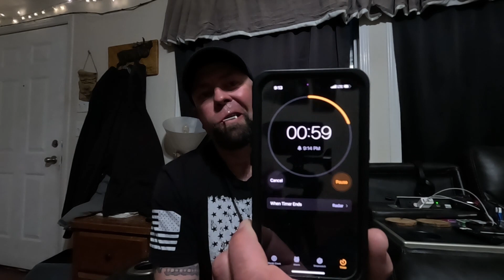This thing was rough "The toe of Satan sucker"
My wife got me The toe of satan sucker for an anniversary gift and even though it was cinnamon I made it through it but it was the longgest 5 minute ever.

If there is anything you would like to see us do put it in the comments and we'll try our best to make it happen.

Editing software
DaVinci Resolve 18